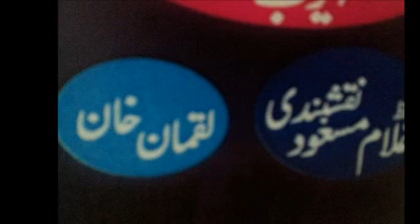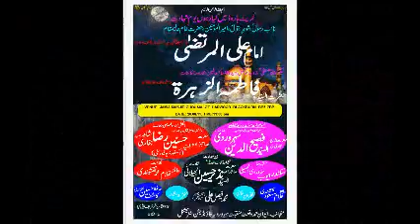shahadat conference 2011 of imam ali (a.s)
imam shahadat conference 2011 in gt harwood, blackburn at 11:00pm after tarweeh on 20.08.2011